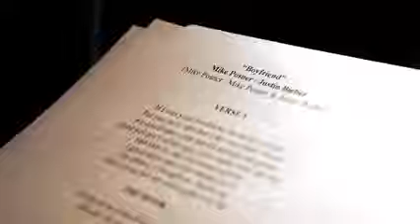Boyfriend - Justin Bieber (Teaser)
From his official site!